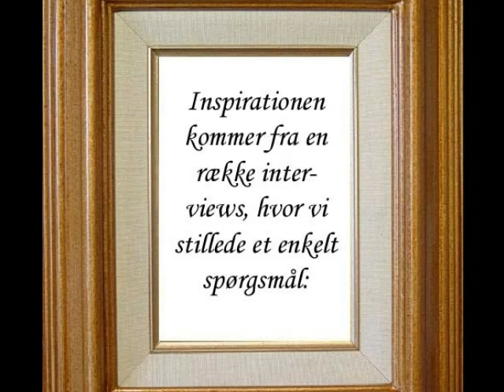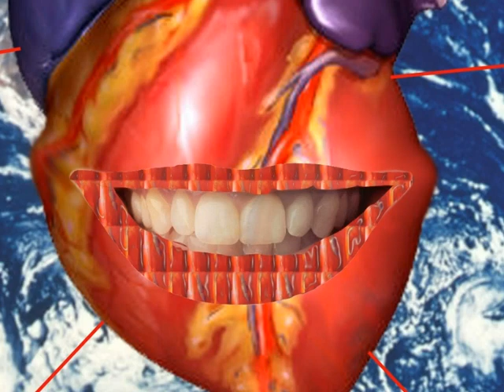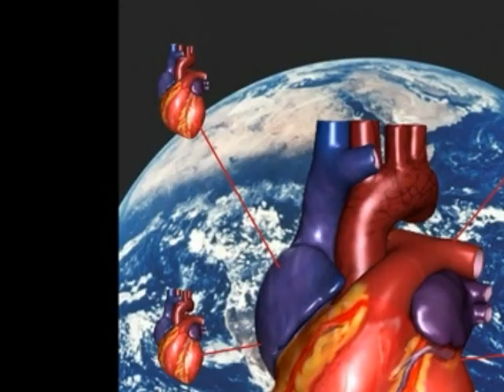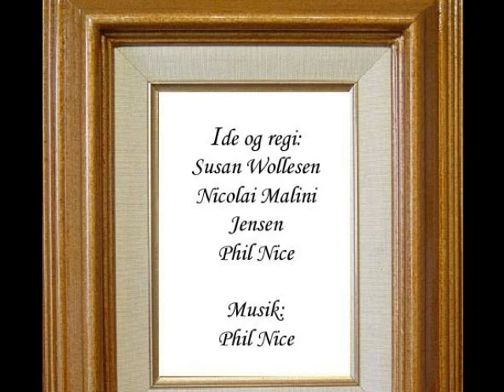Jeg er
Et kunstnerisk studieprodukt, der benytter fotomanipulation og original musik.